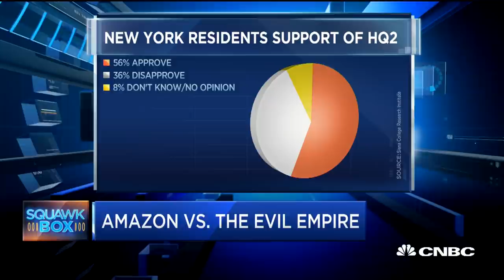Here's what a luxury NYC real estate agent thinks about Amazon HQ2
Ryan Serhant, real estate agent and managing director at NestSeekers International, started his career in Long Island City. He is well known as one of the real estate agents on Bravo's "Million Dollar Listings New York." Watch what he has to say about the Amazon HQ2 situation and how his clients are being affected.